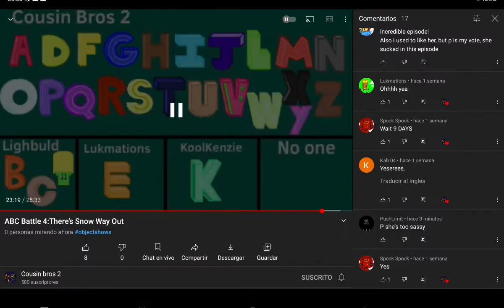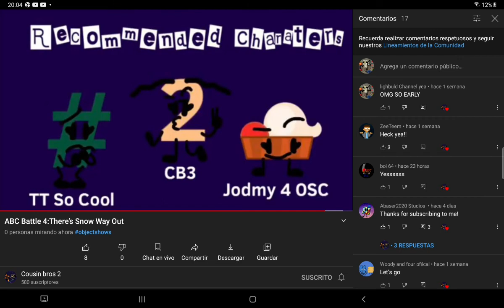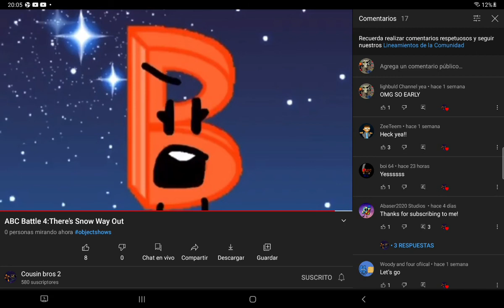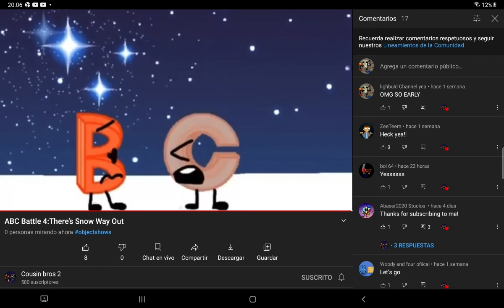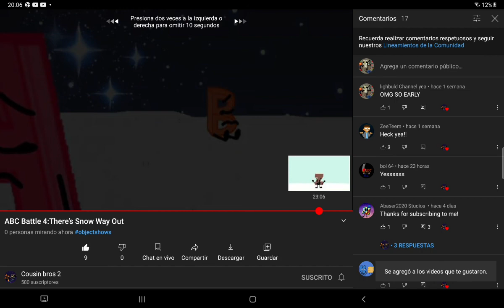ABC battle episode 4 reaction part 2